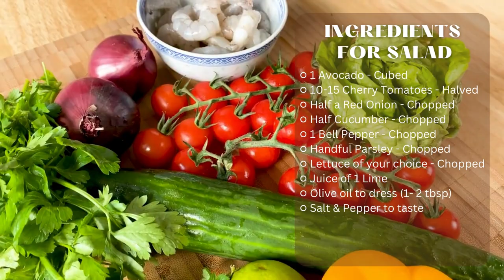healthy Prawn and Avocado Salad Recipe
Prawn and avocado salad is a delicious and healthy dish that can be enjoyed by anyone. The prawns are cooked until they are just cooked through, so they are still firm and succulent. The avocado is creamy and flavourful, and pairs perfectly with the prawns. The salad is simple to make and can be prepared in minutes.

Prawns
○ 200g Prawns - Peeled and Deveined
○ 1 teaspoon Garlic Powder
○ 1 teaspoon (or more) Chilli Flakes
○ Salt & Pepper to taste
○ Olive oil to fry

Salad
○ 1 Avocado - Cubed
○ 10-15 Cherry Tomatoes - Halved
○ Half a Red Onion - Chopped
○ Half Cucumber - Chopped
○ 1 Bell Pepper - Chopped
○ Handful Parsley - Chopped
○ Lettuce of your choice - I used Gem Lettuce - Chopped
○ Olive oil to dress (1- 2 tbsp)

Method
1. Season your prawns with salt, pepper, chili flakes, and garlic powder, and fry in olive oil for a couple of minutes, until cooked. Set aside to cool.
2. Prepare the salad by adding the tomatoes, red onion, cucumber, pepper, Parsley, Lettuce, and avocados in a bowl.
3. Dress salad with lime juice, olive oil, and salt and pepper to taste. Mix with prawns, and enjoy!

Remember to click on the bell to get the latest video of Apron!

Prohibit unauthorized theft, secondary editing, and re-uploading of my
videos on YouTube and other platforms